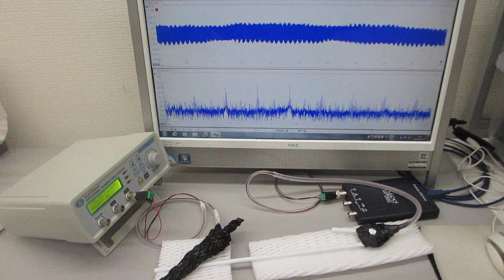超音波の発振制御システム（超音波システム研究所 ultrasonic-labo）